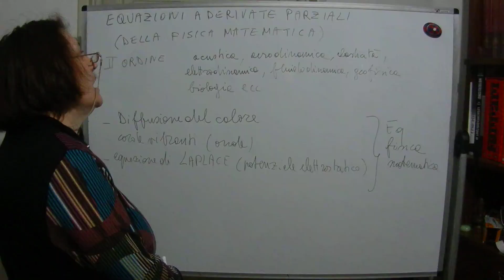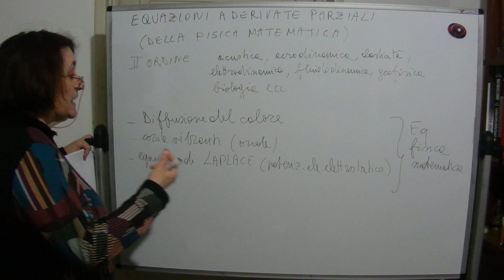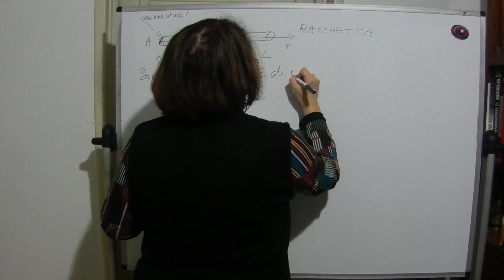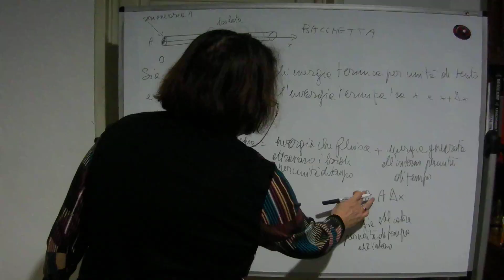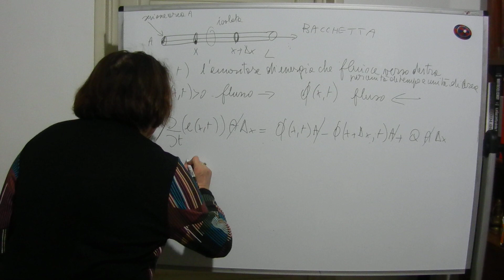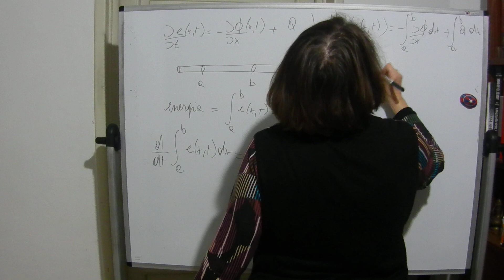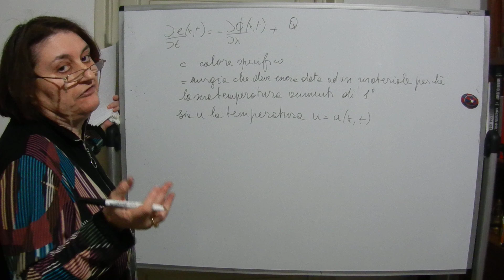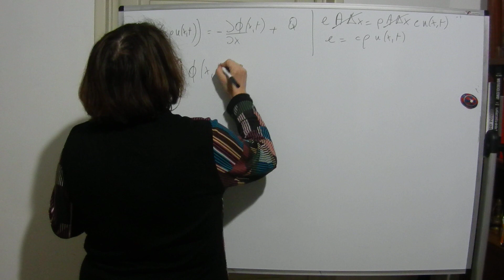Equazione del calore . Introduzione ( 1 )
Primo video introduttivo nel quale si parla dell'equazione del calore.
Per sostenere la Prof Silvia e il suo lavoro Iban :
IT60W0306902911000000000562